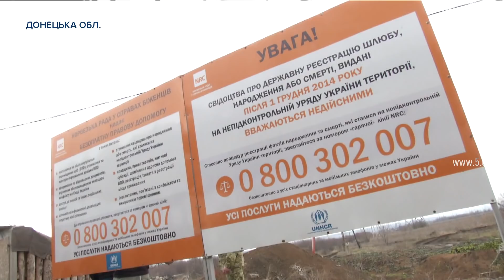Окупанти скинули міну на КПВВ "Майорське": бійці ООС про ситуацію біля Горлівки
Без утрат в лавах українського війська минає доба на сході країни. Станом на вечір російсько-окупаційні формування здійснили 6 обстрілів. Про це повідомили у пресцентрі штабу ООС. Ворог провокує українських армійців на обстріли об'єктів цивільної інфраструктури, продовжує дистанційно мінувати території. І не лише довкола позицій, дістається і місцевим. Сапери щодня працюють на прифронтових територіях, знешкоджуючи заборонені міни, які закидає супротивник.